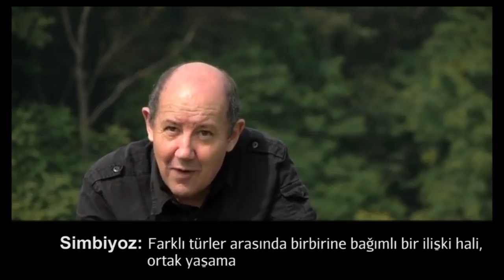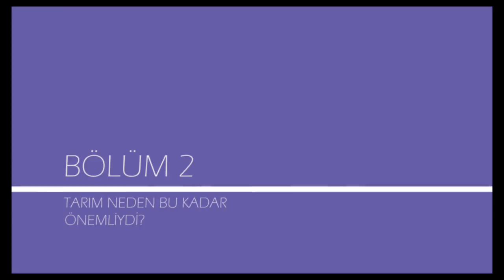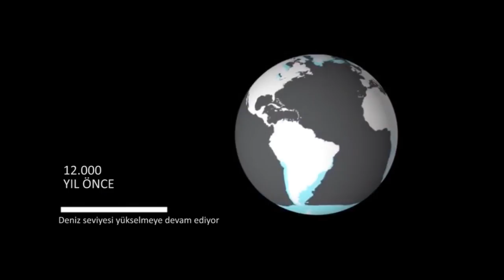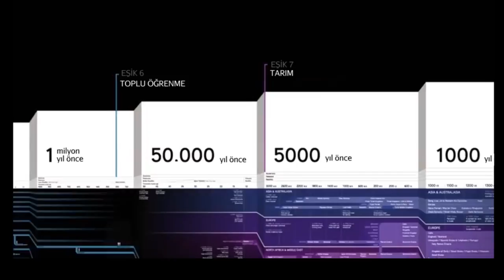Tarım Neden Bu kadar Önemli? (Büyük Tarih Projesi)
Why Was Agriculture So Important?